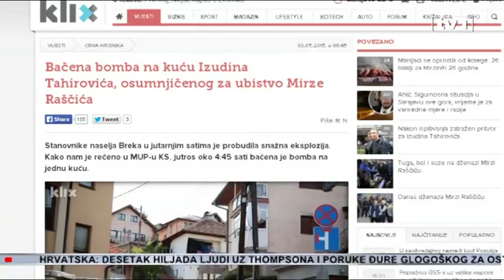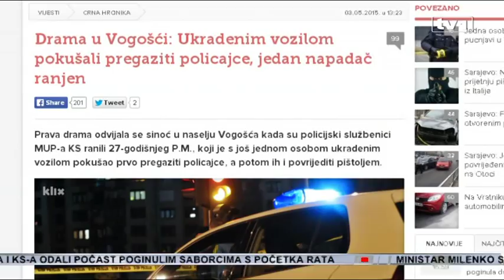U Sarajevu bombe i krađe automobila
U toku noći, u Sarajevu su postavljene dvije bombe, jedna je eksplodirala. Povrijedjenih nije bilo.Stanovnike naselja Breka u jutarnjim satima je probudila snažna eksplozija. Jutros  oko 4:45 sati bačena je bomba na jednu kuću.Vlasnik kuće je Izudin Tahirović, osumnjičeni za ubistvo navijača Željezničara Mirze Raščića.  Policijski službenici MUP-a KS pretresali su nekoliko puta ovu kuću s obzirom na to da je Tahirović poznat od ranije po činjenju krivičnih djela.  Na kući je pričinjena materijalna šteta od gelera, ali  nije bilo povrijeđenih.

 Još jedna filmska priča odigrala se na Breki. U ovom naselju pred kućom Eldina Mulića jutros u dvadeset do šet pronadjena je neeksplodirana bomba. Napadači su zaledili bombu, ostavili je pred kuću kako bi eksplodirala kada sunce otopi led. Na sreću uočena je prije nego što je došlo do nesreće, a pripadnici MUP-a KS uklonili su napravu.  Ko ju je postavio još uvijek nije potvrdjeno.

Eldin Mulić pred čijom kućom je trebala da eksplodira je 16. Aprila u ulici Sutjeska pokušao vozilom ubiti pješaka Sulju Planju. Nakon čega je pobjegao sa lica mjesta. Uskoro je pronadjen, i odredjen mu je jednomjesečni pritvor. Mulić je od ranije poznat policiji. Kao i Planja koga je pokušao ubiti automobilom.

Treća drama odigrala se sinoć u Vogošći, u 11 sati  i 20 minuta.  Policajci su  zaustavili ukradeni BMW, kojim je upravljao 27-godišnjeg P.M., koji je s još jednom osobom pokušao prvo pregaziti policajce, a potom ih i povrijediti pištoljem. Policijski službenici su, upotrijebili vatreno oružje, ispalili nekoliko hitaca u pravcu pomenutog vozila. U tom momentu je vozač, vozilom BMW, udario dvojicu policijskih službenika, nanijevši im tom prilikom lakše tjelesne povrede. Vozilo se udaljilo, a P.M. se u toku noći javio u Bolnicu Kasindo, sa povredama nanesenim vatrenim oružjem gdje je operisan.